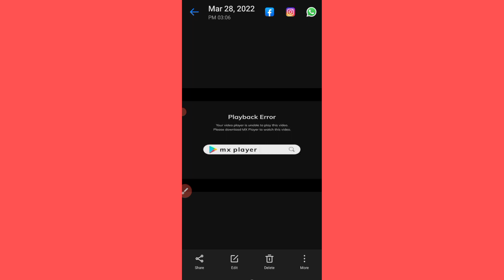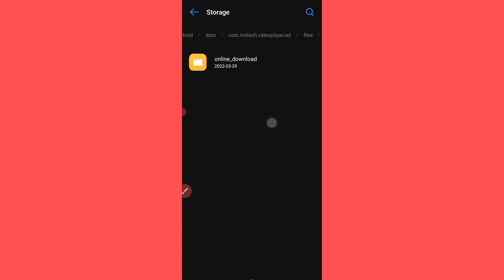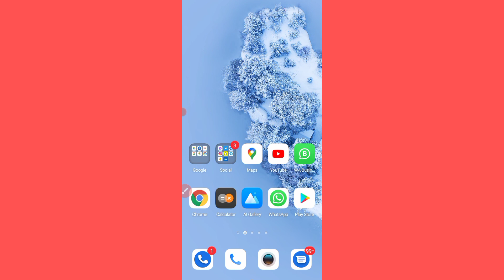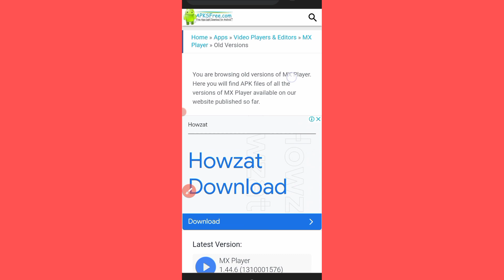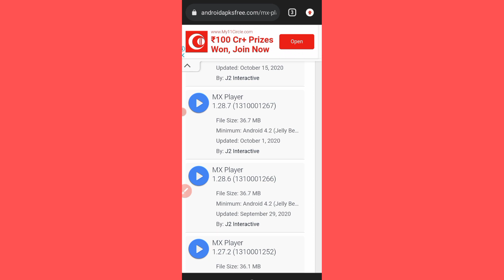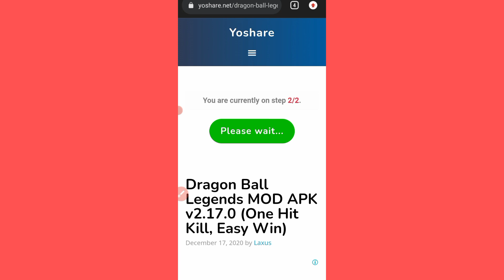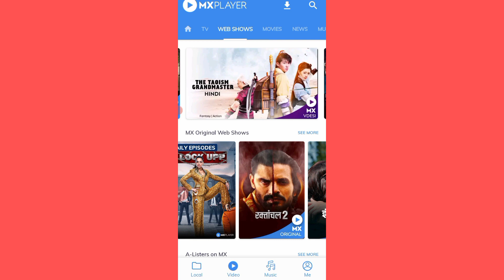Playback error in mx player | how to solve